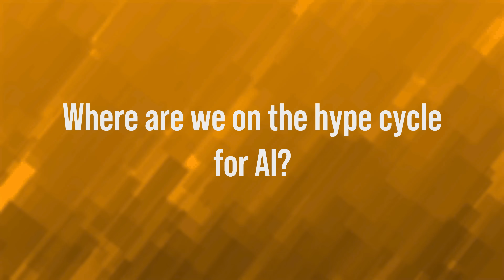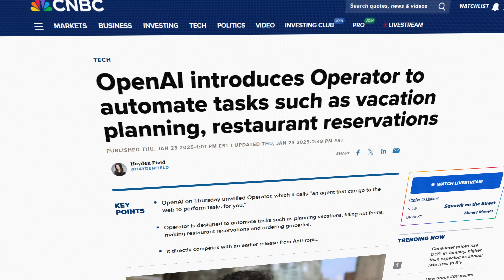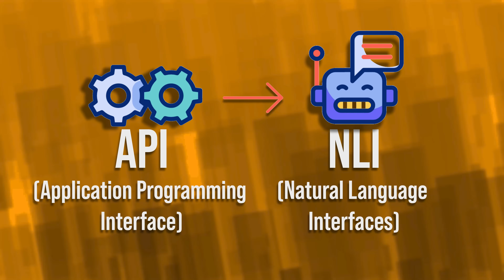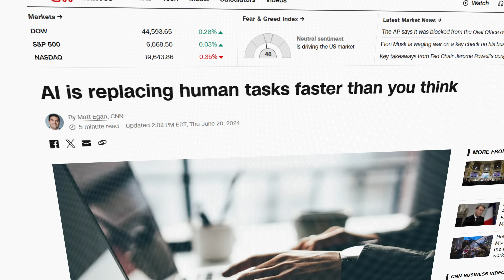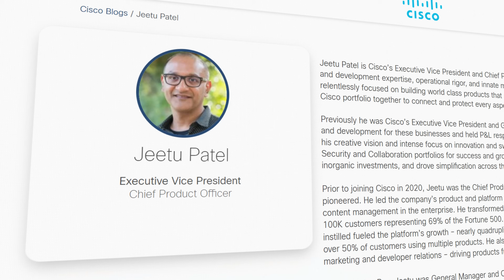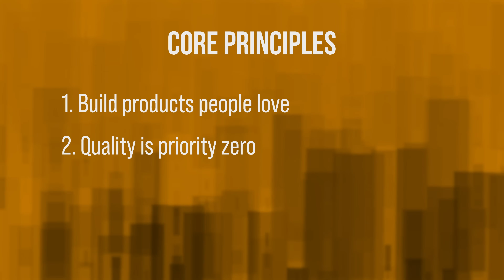Are AGI and humanoids coming in 2025?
// MY STUFF //

// MENU //
0:00 - Coming up
0:47 - The Hype Cycle of A.I. and Agentic A.I.
02:22 - OpenAI Operator
03:50 - The DeepSeek Effect
05:57 - The Operator Effect // Moving from API to NLI
10:42 - Artificial General Intelligence & Robotics
11:48 - The fear of A.I. in the short term
12:34 - Focusing on A.I. for long and short term
13:08 - Jeetu Patel's new role
14:00 - Core principles
15:20 - The future of networking and security
16:47 - Let A.I. do the rest
19:36 - Conclusion

ai
deepseek
chatgpt
openai
cisco
agi
humanoid
robot
robotics
open ai
anthropic
ai agents
agentic ai
agentic
descript
stable diffusion
claude
data center
data centre
nvidia
splunk
iphone
android
robot
robotics
humanoid
agi